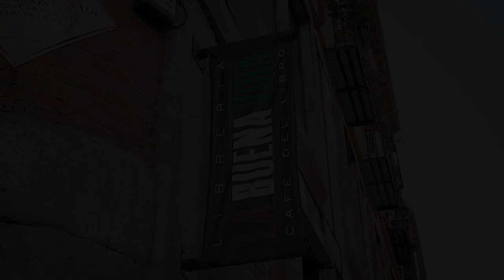Entrevista al guionista Fernando Navarro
Ha estrenado tres largometrajes en seis meses. 'Bajocero' fue la peli más vista de Netflix en el mundo. 'Cosmética del enemigo' fue el mejor estreno en la historia de Filmin. 'Orígenes secretos' le valió una nominación al Goya de este año. En esta entrevista nos cuenta cómo lo ha hecho.

Entrevista de Sergio Barrejón.
Grabada el 12 de febrero de 2021 en la librería 'La buena vida' en Madrid.

Para participar en el sorteo de un ejemplar de los guiones de la serie VERGÜENZA en formato libro, suscríbete a nuestro canal y deja un comentario respondiendo correctamente a la pregunta "¿Cuál es el western español favorito de Fernando Navarro?". Sólo hasta el 22 de febrero.